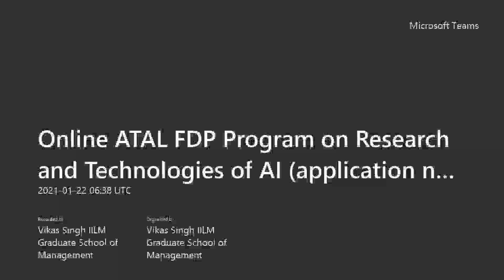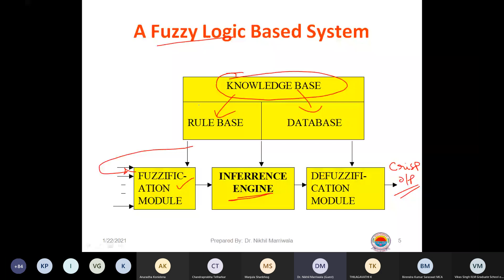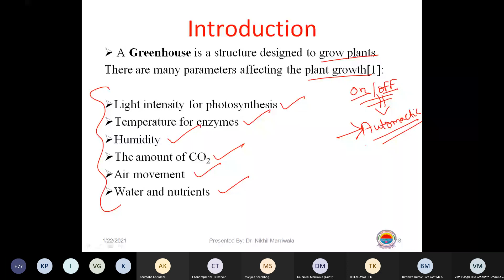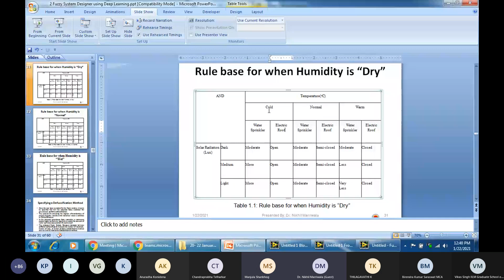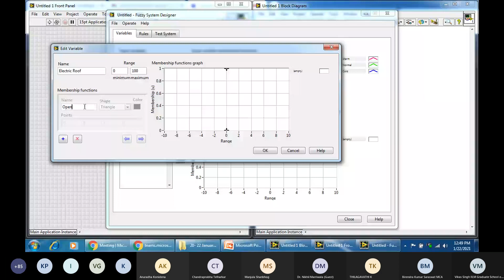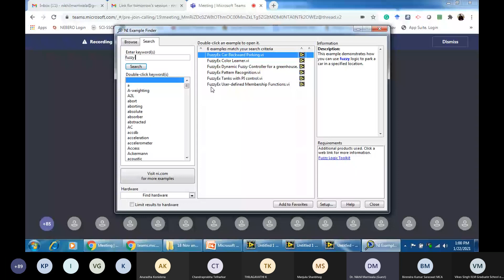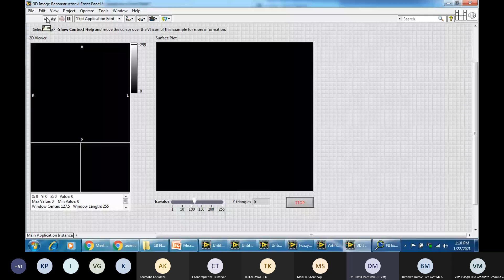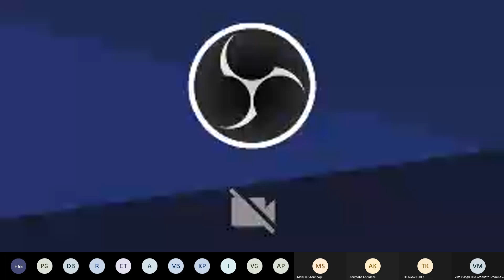Day 5 Session 2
IILM ENGINEERING FDP on AI